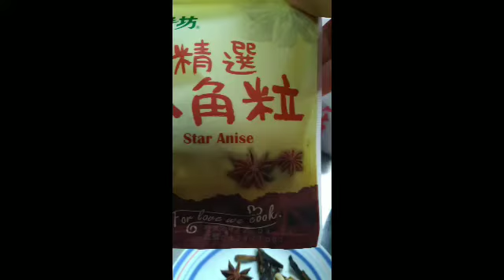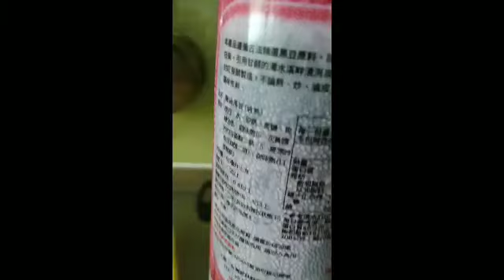Sharing How to cook tea egg in taiwan😋😋😋